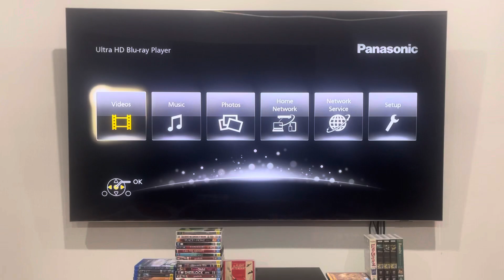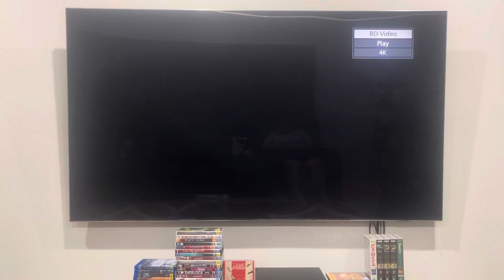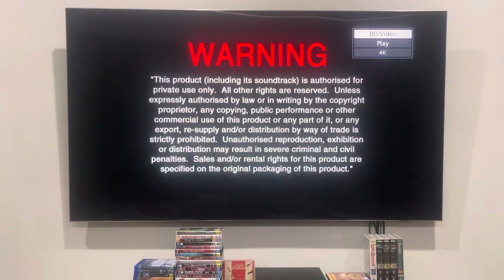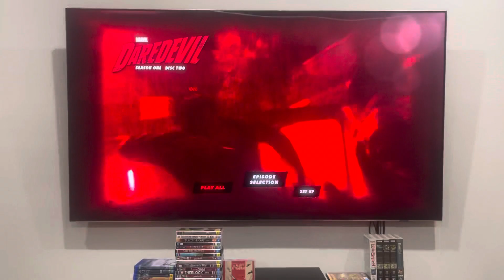Double Feature Blu-Ray Opening #27: Daredevil: The Complete First Season (Part 1)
I've got nothing much that I can say about this double feature Blu-Ray opening, but here's the order:

DISC 1:
1. Marvel Blu-Ray screensaver
2. Language selection
3. Marvel logo
4. Warning screen
5. Blu-Ray menu
6. Netflix logo
7. Marvel logo (again, but now the sound effects were added in)

Marvel's Daredevil is a Netflix original series.

PLEASE READ THE RULES IN THE DESCRIPTION BEFORE COMMENTING:
2. Do NOT comment using bad/rude/inappropriate words (e.g. F***)!
3. Do NOT call me by my real name or tell me where my suburb is!
4. Do NOT go off-topic in the comments of one of my videos (like pester me about those)!
5. Do NOT send me requests to do the openings or menu walkthroughs to things that don't exist or I don't have!
6. Do NOT send me requests for and ask me questions in future Do you have this VHS/DVD/Blu-Ray/4K Ultra HD? videos or in Format Reviews (even though I do it randomly)!
7. Do NOT send me requests to react to such s*** that I've already reacted to in the past or movie trailers that I don't care much about, do NOT like or HATE!
8. Do NOT ask me to buy things that I've already got, don't care much about, do NOT like or HATE!
9. Do NOT send me links to and copy my opinions on movies or TV shows that I don't care about, do NOT like or HATE!
10. Do NOT say all the actors' names for each movie opening!
11. Do NOT ask me to buy things in future reaction videos!
12. Do NOT send me requests for anymore Logo Acapella's or Recipe Cookbook's because THEY HAVE BEEN DISCONTINUED!
13. Do NOT comment in Spanish, French, German or any other language!
14. Do NOT ask me to get any VHS's or DVD's of other ABC for Kids franchises or Hi-5 because I DON'T WATCH THEM ANYMORE!
15. Do NOT send me requests for anything else that I did in the past!
16. Do NOT ask me to buy a new copy of a DVD that I already threw out!
18. Do NOT send me requests to do VHS/DVD/Blu-Ray/4K Ultra HD closings to a random movie/TV show because IT'S GONNA BE A WASTE OF TIME!